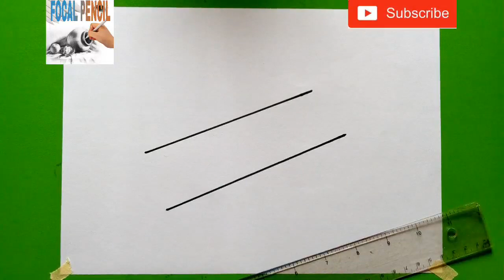HOW TO DRAW A BONE